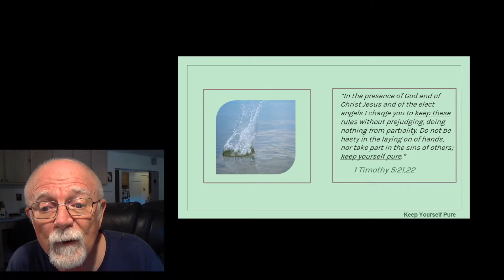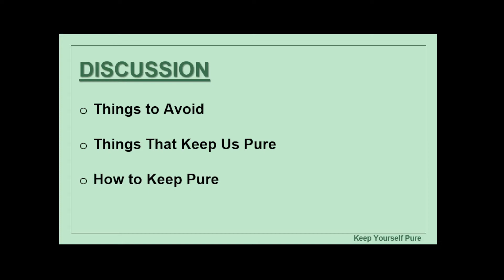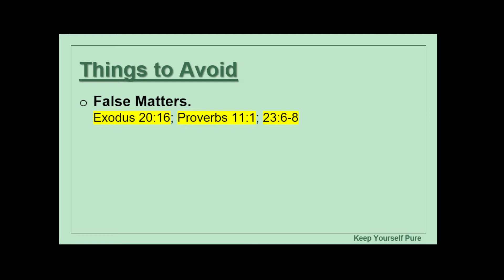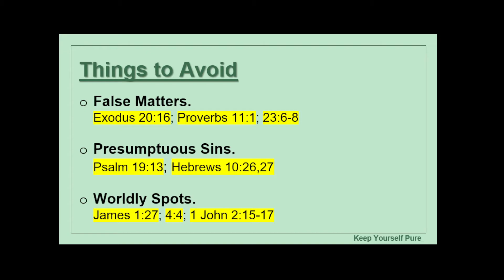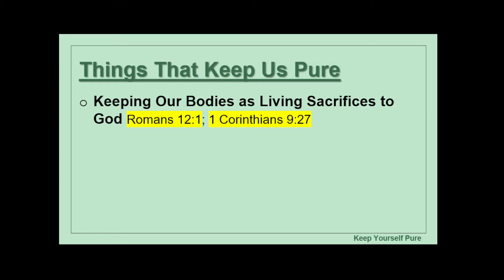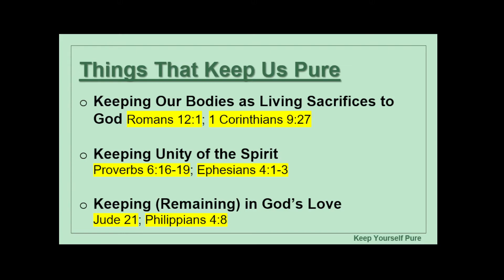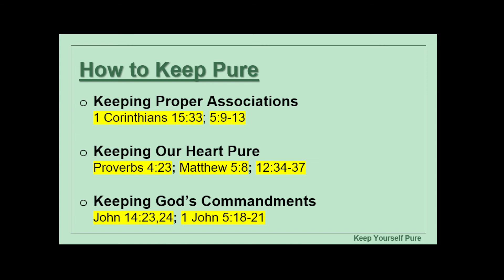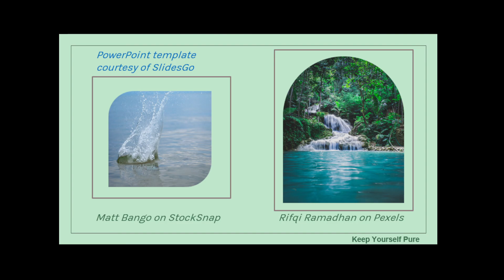Keep Yourself Pure - 1 Timothy 5:21,22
1 Timothy 5:21,22
Things to avoid to keep yourself pure.
Things that keep us pure.
How to keep pure.